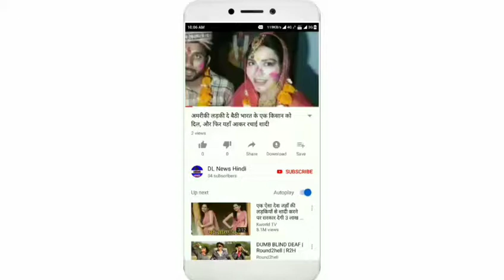दयाशंकर यादव को सपा की मिली बागडोर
सपा मुखिया अखिलेश यादव ने जिले की बागडोर दया शंकर यादव को सौंपी है। जबकि मौला बख्श को जिला महासचिव बनाया गया है। सपा राष्ट्रीय अध्यक्ष ने दिग्गजों को दरकिनार करके युवा दयाशंकर को वरीयता दी है। कार्यकारिणी घोषित होने के बाद से दयाशंकर को कार्यकर्ता बधाई दे रहे हैं।

सिराथू निवासी दयाशंकर यादव 1992 में पार्टी के बूथ कार्यकर्ता थे। वह पढ़ाई कर रहे थे। इसी दौरान वह छात्रसभा के अध्यक्ष चुने गए। इसके बाद वह सपा की सक्रिय राजनीति में शामिल हो गए। वर्ष 2012 में वह युवजन सभा के जिलाध्यक्ष बनाए गए। इसी वर्ष में उनको सिराथू विधानसभा क्षेत्र अध्यक्ष भी बनाया गया था। सपा की कार्यकारिणी भंग चल रही थी। अध्यक्ष व महासचिव पद के लिए दिग्गज नेताओं ने आवेदन किया था। सपा के राष्ट्रीय अध्यक्ष व पूर्व सीएम अखिलेश यादव ने दयाशंकर यादव को कौशाम्बी का अध्यक्ष घोषित किया है। वहीं करारी के पूर्व चेयरमैन मौला बख्स को जिला महासचिव बनाया गया है। इनके नामों की घोषणा होते ही सपा कार्यकर्ताओं ने बधाई देना शुरू कर दिया। सपा कार्यकर्ताओं ने जिलाध्यक्ष दयाशंकर यादव को घर जाकर बधाई दी और मिठाई भी खिलाई।